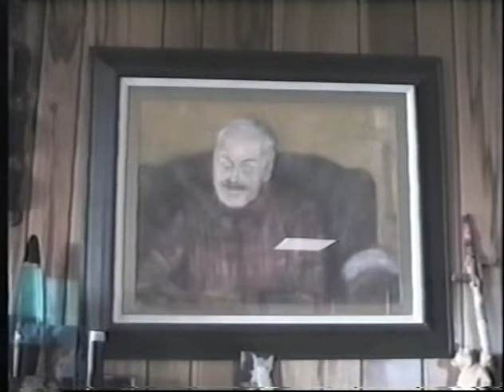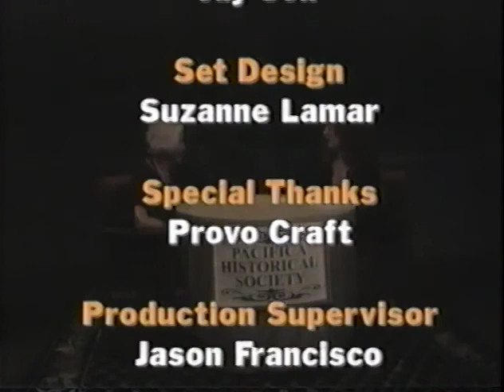Art Guild of Pacifica With Roberta Ewald (2009)